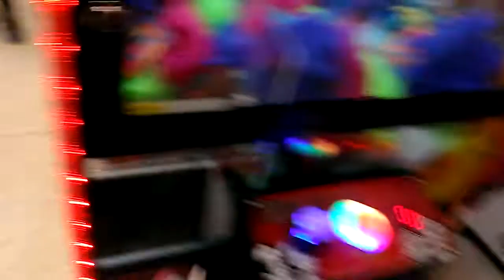CAPTAIN NAMCO VS BLACK TIE TOYS CLAW MACHINE EPISODE 12 $5 CHALLENGE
THIS WAS FILMED A FEW DAYS AGO HERE I AM PLAYING THE BLACK TIE TOYS CLAW MACHINE AND IN THIS EPISODE I WAS ON THE PHONE BEFORE I STARTED FILMING THIS WAS AT MY LOCAL MALL